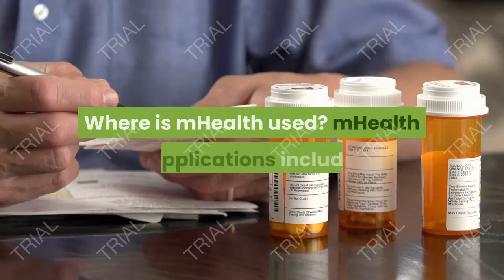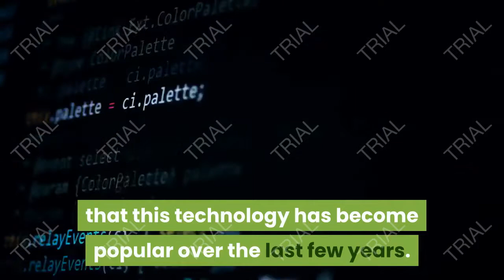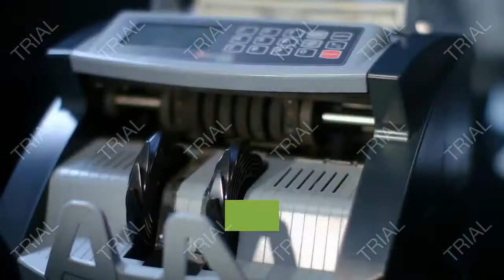what is mobile health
What is mobile healthcare?
Why is mobile health important?
What Are the Benefits of Mobile Health Technology?
Where is mHealth used?
What is the role of mobile devices in healthcare?
What are the benefits of mHealth?
What is a mobile patient?
How do I start a mobile clinic?